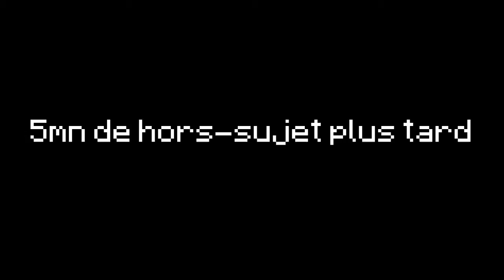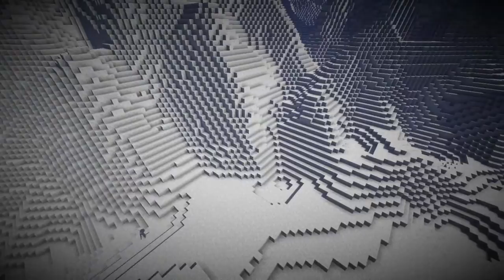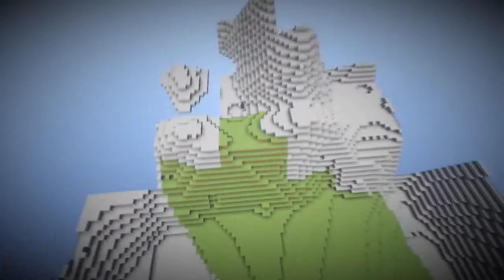TERRAFORMING ! - MVO5, Épisode 7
Salut ! Aujourd'hui, du terraforming d'une future map survival/PvP en compagnie de Tutur et Tcharlesnobyl !
Un style différent pour cette épisode, la partie survie du serveur se faisant peu à peu déserter.